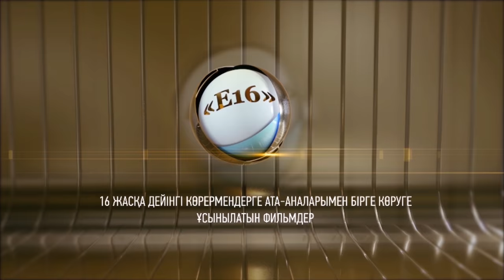Причины и лечение Зоба \ Маңызда мәселе \ Асыл арна